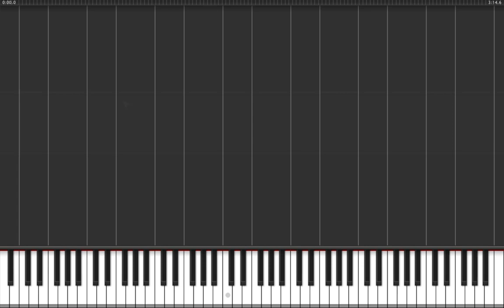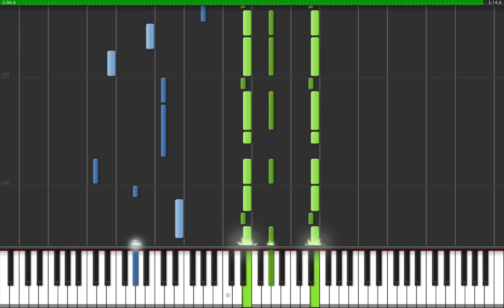Synthesia : Petite Emilie, Keen'v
C'est pas mon style de musique habituellement, mais celle là m'a particulièrement touché.

Fichier midi propre ( sans autres instruments que le piano, les 2 mains sont différenciées), entièrement compatible avec synthesia :

Mine de rien la transcription, en fichier midi propre, représente du travail.Je retape toute les partition sur musescore, ce n'est pas juste un copier/coller. Un petit commentaire fait toujours plaisir.